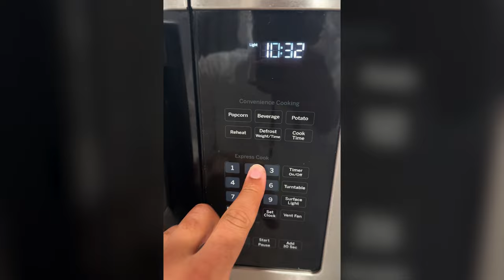Jalen Pickett On The Nuggets' Championship Culture, Playing w/ Nikola Jokic & Life In The NBA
Denver Nuggets SG Jalen Pickett joins Myles Dread on today's new episode of Heat Check. Jalen Pickett talks about the lessons he has learned playing alongside Nikola Jokic, Jamal Murray and others during his time with the Denver Nuggets. Jalen also talks about the championship culture that the Denver Nuggets have built, Penn State's 2024 season outlook and more.

Heat Check is hosted by former Penn State Nittany Lion Myles Dread and is presented by The Mercury Podcast Network.

TIME STAMPS
00:00 - Intro
02:08 - Catching Up
03:30 - Playing on the Nuggets
06:15 - Veteran Mentors
07:34 - Missing College Basketball
10:21 - Big Ten Basketball
16:48 - Penn State’s Season Outlook
21:45 - Heat Check Segment